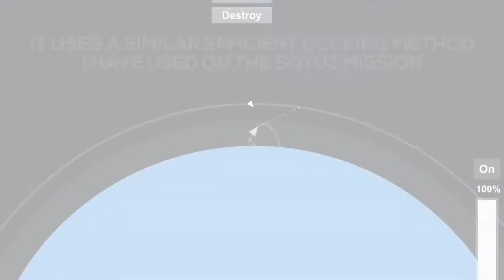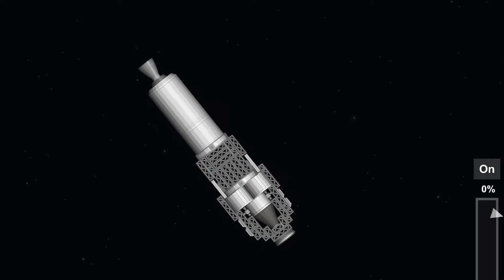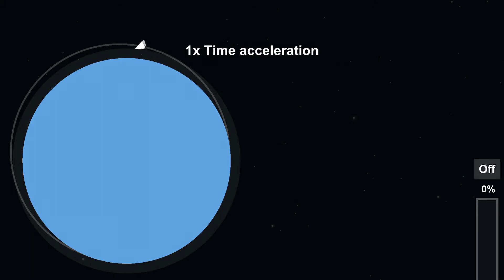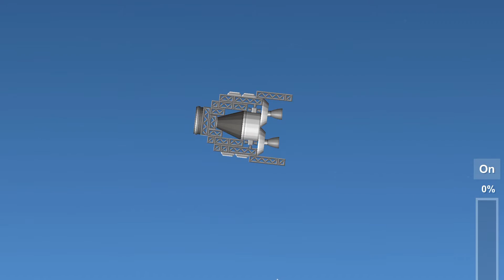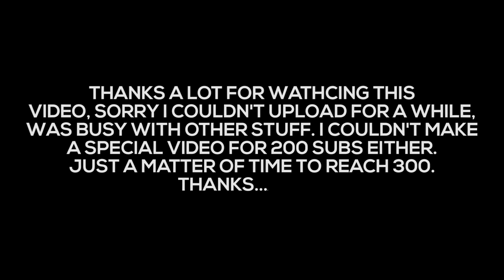SPACEX DRAGON V2 MISSION | Space Flight Simulator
Hey everyone, in this video I made the Dragon v2 rocket and sent it to ISS. Hope you like it!